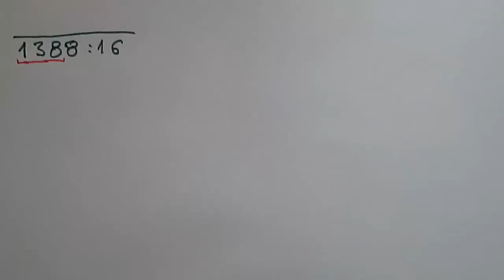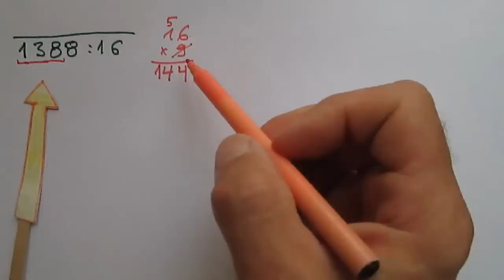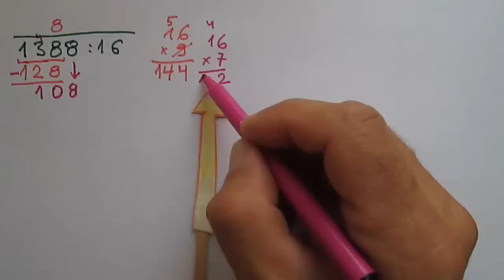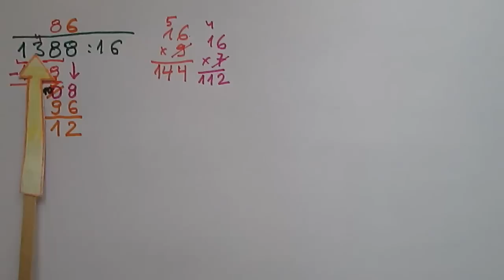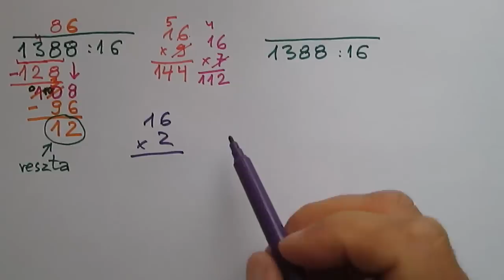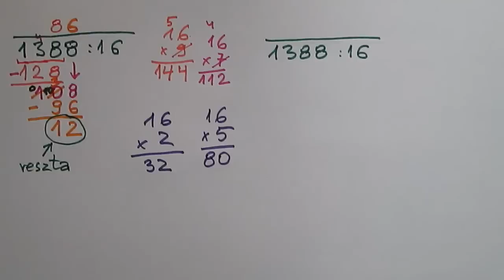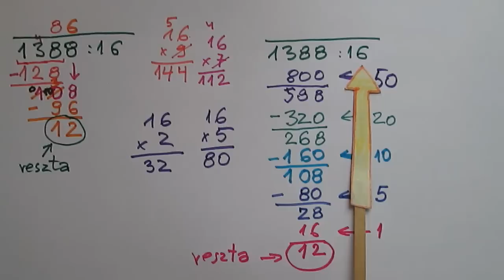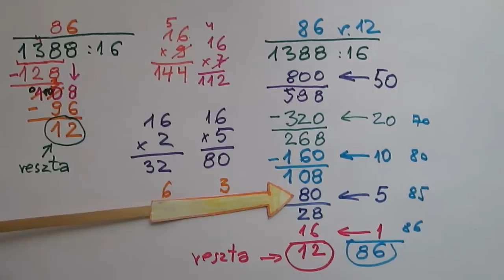Męczy Cię dzielenie pisemne? Spróbuj innego sposobu! Metoda ilorazów częściowych